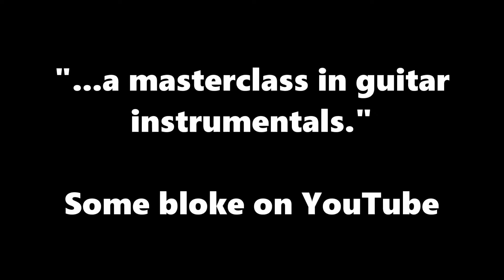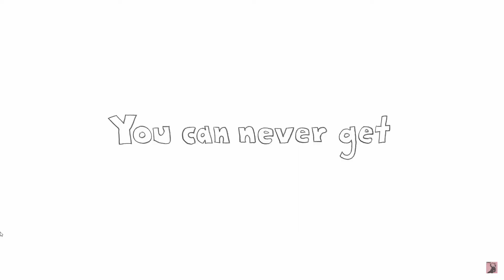How PAUL GILBERT Writes Music NOW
To Book an online lesson with Anthony email at with details of your free times and what you'd like to learn.

You can learn with me through SKYPE, ZOOM or my dedicated private FACEBOOK page

Just me musing upon how Paul Gilbert's playing seems to have evolved over the years into a more lyrical, vocal like style. Check out the video and see if you agree!